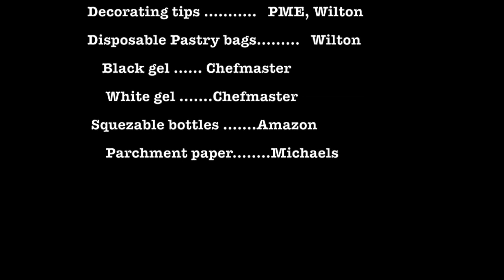How to make royal icing goggly eyes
The Cookie Couture Channel will share with you how to use leftovers icing and how to make candy eyeballs, edible googly  eyes in Spanish.

The Cookie Couture Channel te enseña que hacer con sobras de glace real. En este caso te enseña como hacer ojitos con royal o como hacer ojitos con glace real.

Flexible Tripod